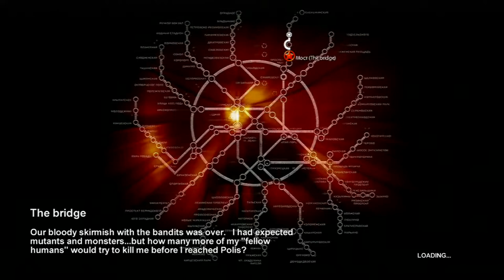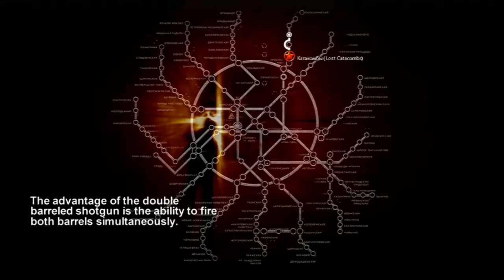Metro 2033parti 2